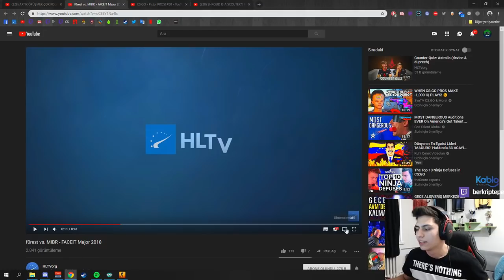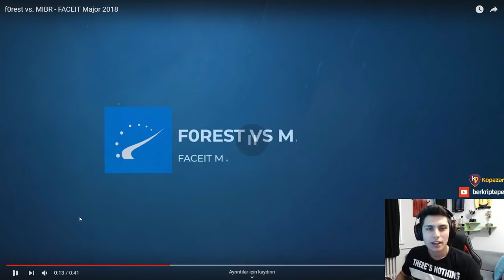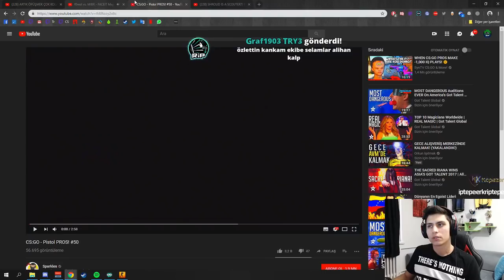BERK RİP TEPE SPACE SOLDIERS MAÇ SUNUMU HAKKINDA KONUŞUYOR